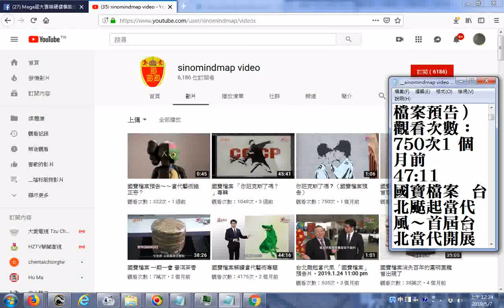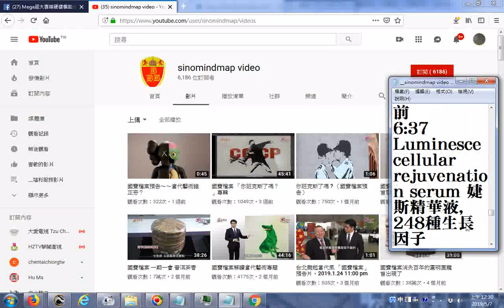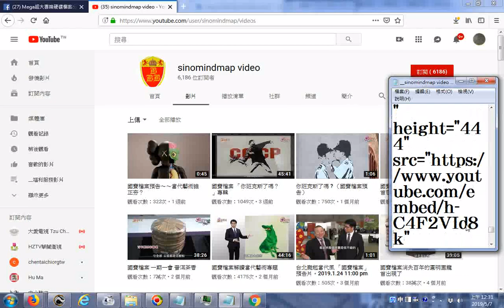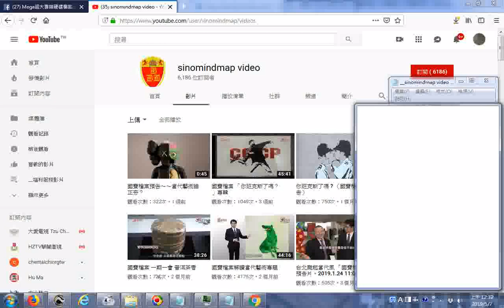sinomindmap video YouTube20190507影片目錄含戴忠仁 台灣的第一次 特集 戴忠仁 國寶檔案 幽香通古今 特集 養生這裡尋 YouTube20190